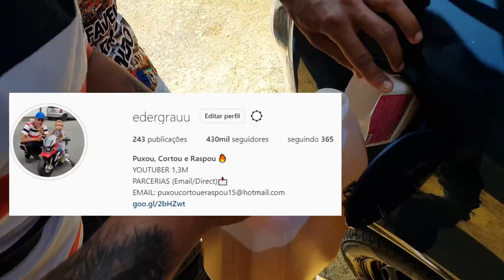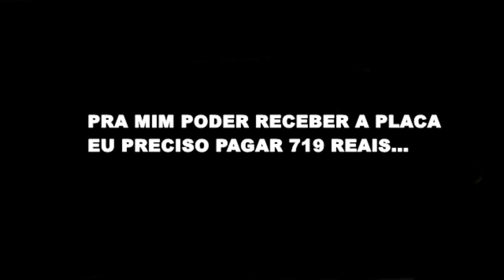NÃO VAMOS TER PLACA DE 1 MILHÃO DE INSCRITOS 😭